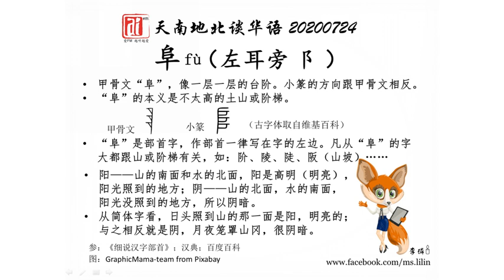左右耳旁居然和耳朵没有关系？（下）左耳旁“阜Fù”的意思是不太高的土山或阶梯，如阶、陵、陡、阪……爱FM《天南地北谈华语》20200724